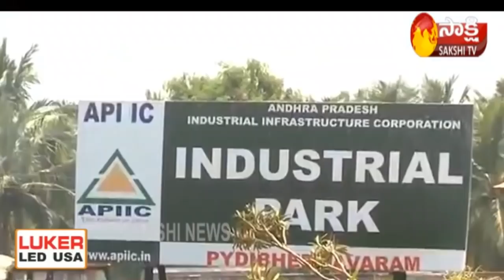AP TDP President Kimidi Kala Venkata rao || Sakshi Special Story